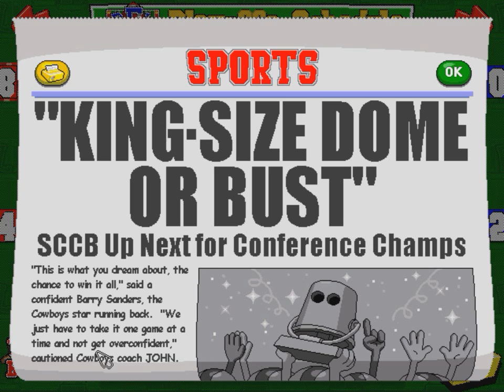Conference Championship Playoff Round on Backyard Football | Dallas Cowboys VS Mighty Rockets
Hey everyone, my name is NotEvenJauuuwn, or just John! Today's video is of me playing Backyard Football Live! I'm playing with my favorite team, the Dallas Cowboys, and I'll be playing vs the Mighty Rockets. This is the Conference (AFC, and NFC) Championship Playoff Round.

Music in intro: Remember the dream by Machinimasound.com